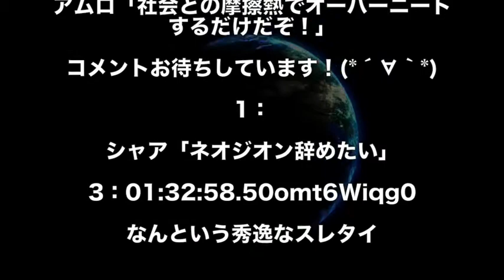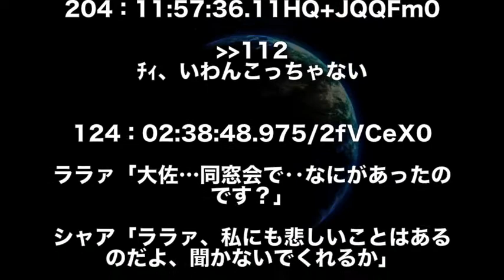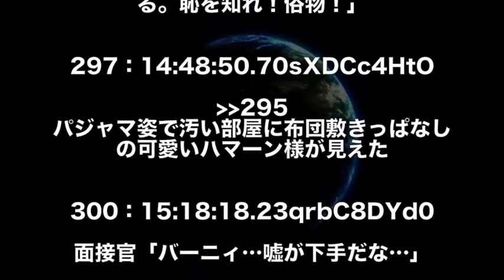【ガンダム】アムロ「社会との摩擦熱でオーバーニートするぞ！」